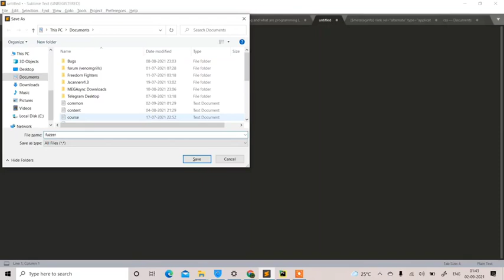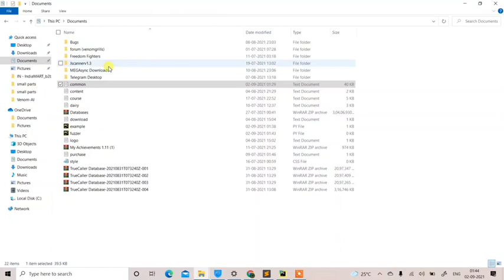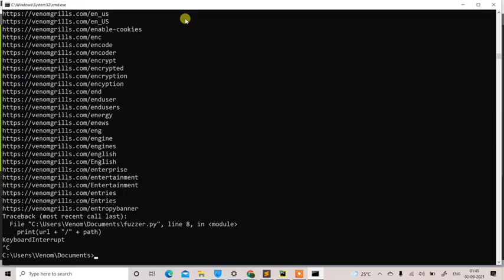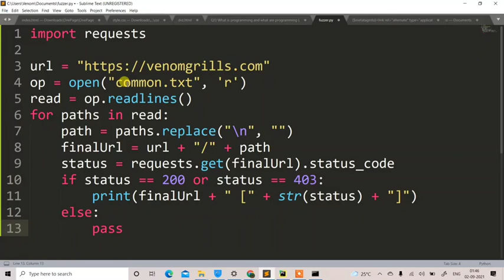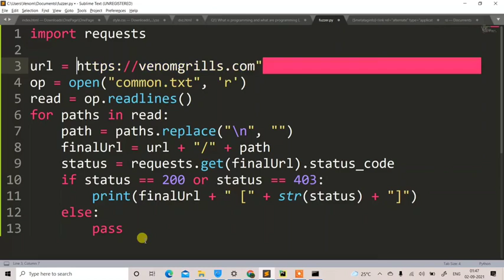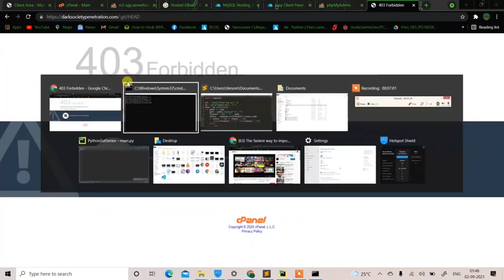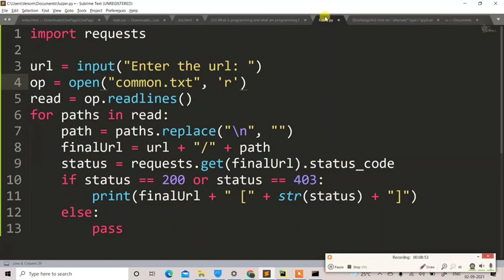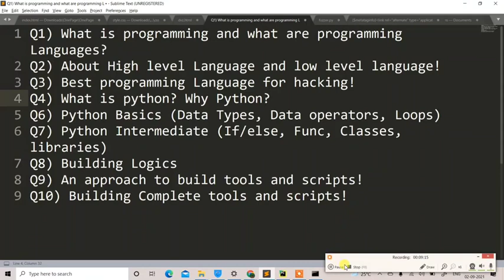Ethical Hacking with Python Pt2 | Hacker in The Hood | VenomGrills x HoodBoy (Credit in Description)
Video About :  What is Python? Why Python? Best Programming Language for Ethical Hacking ???

➼ Video Credits 🐱‍💻 : Mr. Gaurav Chaudhary aka @VenomGrills